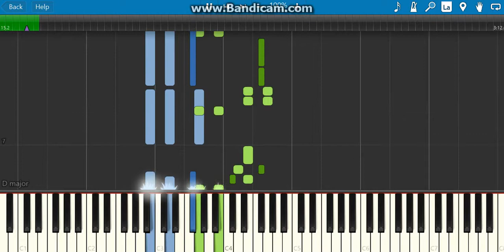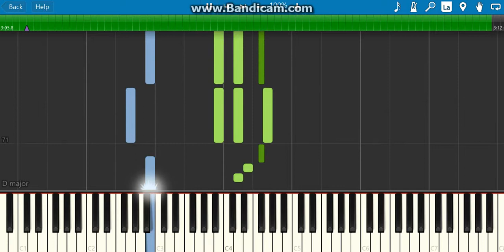Sick boy(the chainsmokers)piano tutorial